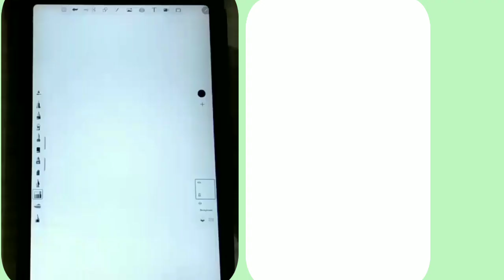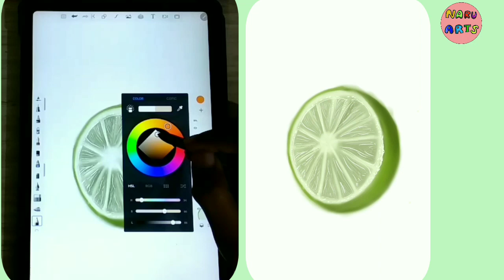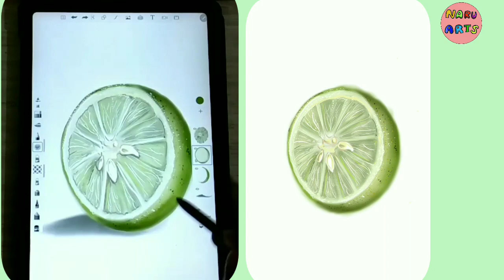How to draw a lemon 🍋 digitally!!!! on Samsung s6 lite tab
I have drawn lemon 🍋 on tablet hope u like it.